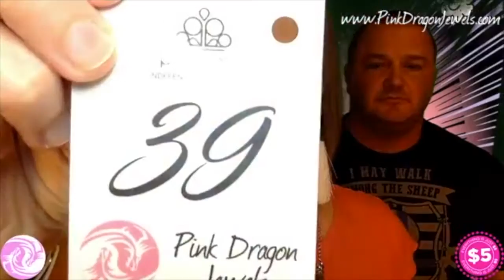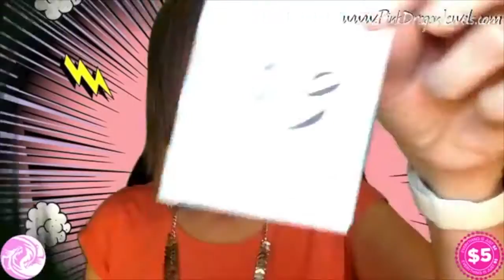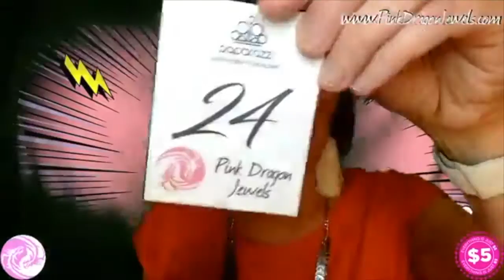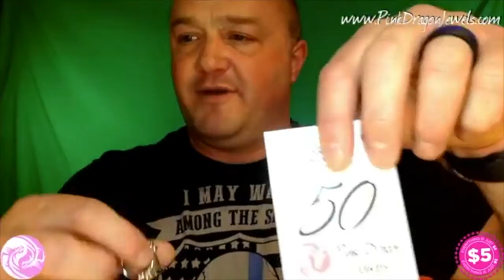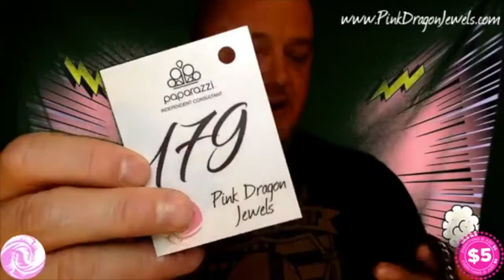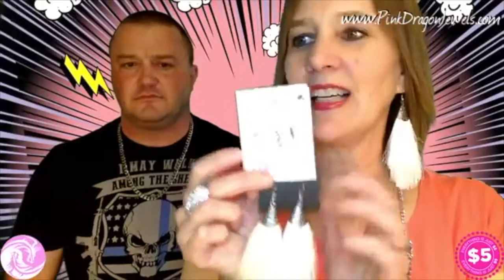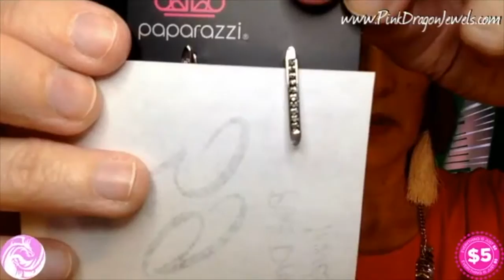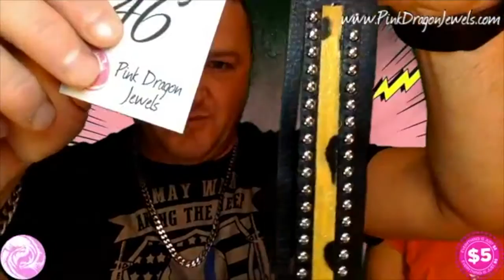Paparazzi Success Training: FB Live Sept 25 Comic Book Day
💖🐲💎$5 Paparazzi Jewelry Live!💎🐲💖
Learn how to do a Paparazzi Live by watching a show!

🛑 Stop right here, it’s National Comic Book Day!
🥰I’ve got lots of beautiful $5 bling coming your way!
👋🏻 Watch the show and let’s chat!
👩‍❤️‍👩Bring a friend!
💎Everything is💲5️⃣❣️
🐉Say DRAGON and the number to take it home🐉
✨Pop in and say👋🏻 hi.

🙌🏻Please spread the ❤️ by 👉🏻💌 with your friends 👩‍❤️‍👩

🚀USPS Shipping is a low $3.50 flat rate to anywhere in the US

👇🏻🤗For more fun stuff:
@VIP Group Pink Dragon Jewels

Want to be a Paparazzi Hostess?  Comment PICK ME!

Video for training/viewing purposes only

💖WELCOME to Pink Dragon Jewels! My name is Rebecca. I'm an Independent Consultant of Paparazzi Accessories.

🎥LIVE weekly on Wed, Fri and Sat. Invoices go out on Sat.

💎Want to earn FREE BLING as a Hostess? PM me saying, "Pick Me!"

😲Want to know if I have something in stock? over 2000 pieces ready to ship!

🚩MUST READ🚩

LIKE Pink Dragon here: FB.com/PinkDragonJewels

(Paparazzi Consultants no friend requesting, please only follow, thank you!)

‼️NEW to Pink Dragon Jewels❓ Glad you found me!🥰

🚨 All LIVE claims, Life of the Party and Fashion Fix Pre-Orders are FINAL. Please shop with integrity - your claim is a commit-to-buy.

FB.com/groups/PinkDragonJewels

💖$5 Paparazzi Accessories

🐲Like us FB.com/PinkDragonJewels

💎Lead and Nickel Free

🤝Join Paparazzi

✨Become A Paparazzi Consultant